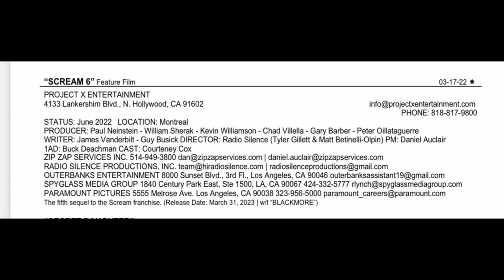Scream 6 | Gale And Sidney Opening Attack + Has Courteney Cox Signed On?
Courteney Cox has been listed as a cast member for Scream 6 in the latest production weekly listing. Sidney Prescott and Gale Weather's being in the opening would spark concern about them dying, but what if played out differently? Sidney and Gale being targeted by Ghostface to start Scream 6 immediately give them a reason to be interested in the Carpenter's once again.

Art By: Samuel Shin